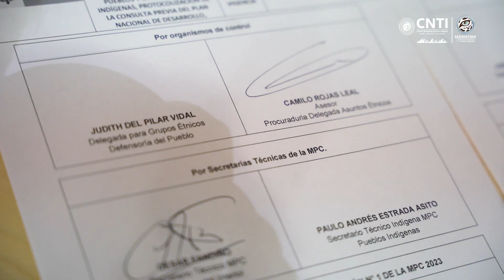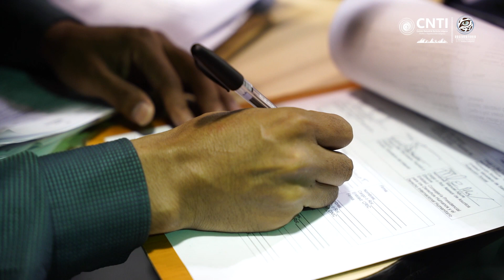Protocolización del PND 2022-2026 entre el Gobierno Indígena y el Gobierno Nacional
El Gobierno Indígena y el Gobierno Nacional finalizó la consulta previa del Plan Nacional de Desarrollo 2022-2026 que será la base del gobierno de Gustavo Petro. La fase siguiente es la aplicación y por supuesto el control y seguimiento por parte del Movimiento Indígena.